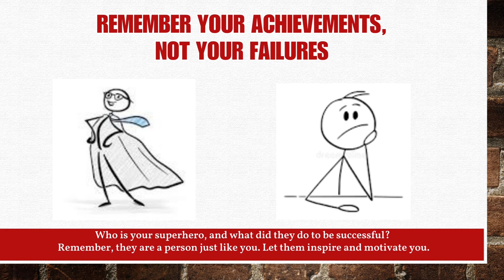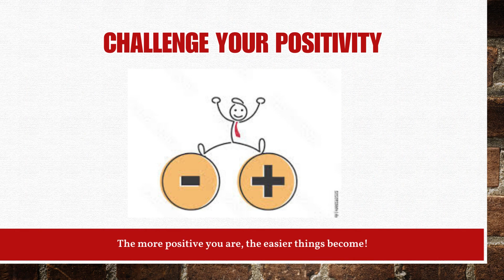Simple Motivation Tips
A short video from one of our counselor's, Peggy, giving student's tips to increase motivation.